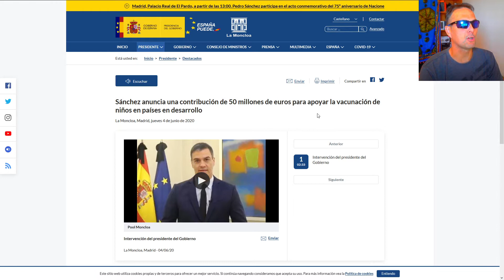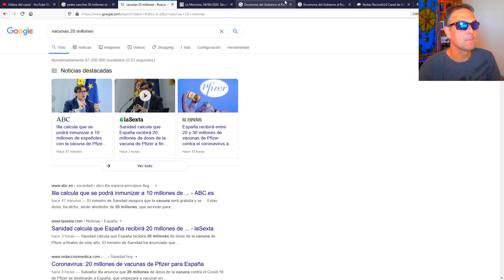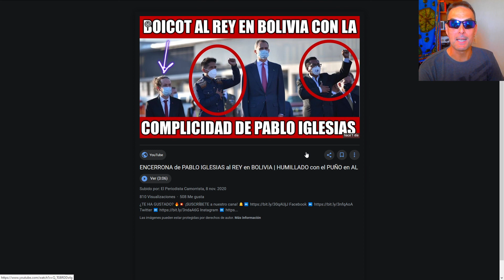Vacunas del Covid 19 y el Rey en Bolivia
50m€  en vacunas para los niños y niñas de otros países, 20m de vacunas del Covid 19 para los españoles. Encerrona al rey  Felipe VI en Bolivia y bajada de pantalones del vicepresidente Pablo Iglesias del partido Potemos de España.

Y así nos va, sin cobrar, sin comer, pero eso si viendo como hacen el ridículo nuestros políticos en países del tercer mundo. Todos muy preparados.

Un saludo a tod@s y ánimos a todos los que estaréis pasándolo re-quete mal, lo se por propia experiencia.
No os muráis de asco, ÁNIMOS A TO@S
Fuente:

Canal de historia antigua y moderna.